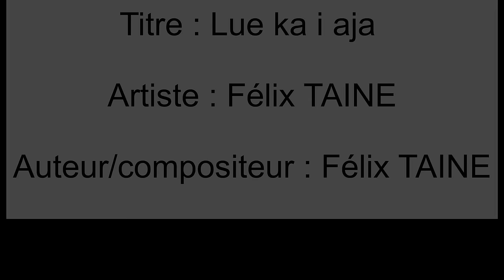Lue ka i aja (Félix Taine)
Clip vidéo dédicacé à Yoran GZ, un grand merci à Helepue WENEHOUA pour l'enregistrement du son et à Wazine QENEGEIE pour les images et le montage vidéo. Merci aussi à la famille eqae la citadelle Regis et Belök. Merci à Manu HOANE sans oublier LE MANS familly et le petit frère Walinu KAUDRE. Picié GZ pi tro hna wang !!